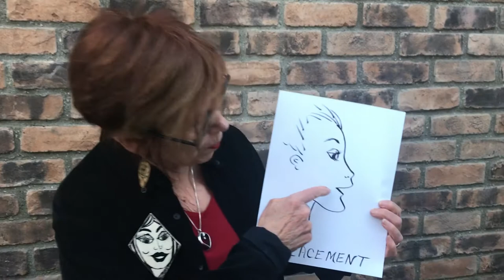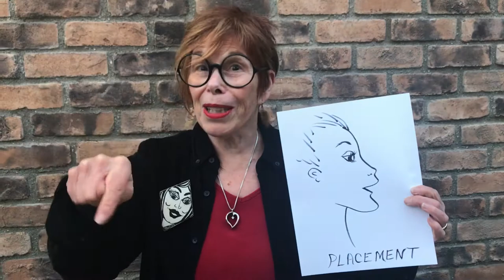Voices For Fun: voice tips when you’re sick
Got an audition or phone interview but are just getting over a cold that’s got you sounding congested? Here are a few tips!